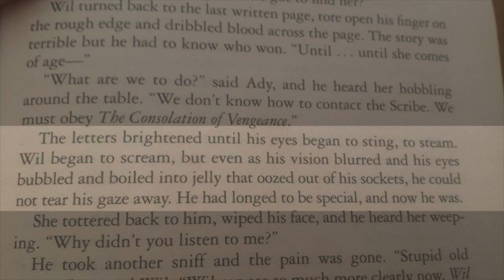Book One | The Tainted Realms Series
This week Kennie takes a read of Ian Irvine's Tanted Realms series.
sorry about the graphics, was a rushed out effort.